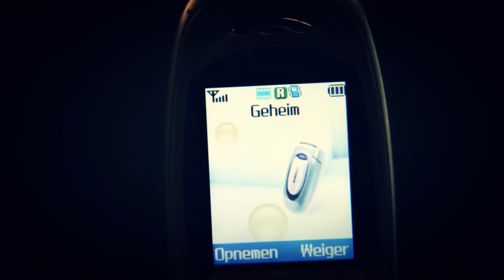Out of the Box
an assignment for school of binding location together